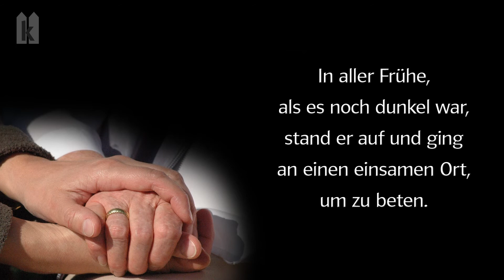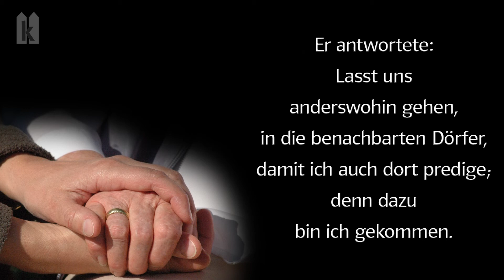5. Sonntag im Jahreskreis: Mk 1, 29 - 39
In jener Zeit ging Jesus zusammen mit Jakobus und Johannes in das Haus des Simon und Andreas. Die Schwiegermutter des Simon lag mit Fieber im Bett. Sie sprachen mit Jesus über sie, und er ging zu ihr, fasste sie an der Hand und richtete sie auf. Da wich das Fieber von ihr, und sie sorgte für sie. Am Abend, als die Sonne untergegangen war, brachte man alle Kranken und Besessenen zu Jesus. Die ganze Stadt war vor der Haustür versammelt, und er heilte viele, die an allen möglichen Krankheiten litten, und trieb viele Dämonen aus. Und er verbot den Dämonen zu reden; denn sie wussten, wer er war. In aller Frühe, als es noch dunkel war, stand er auf und ging an einen einsamen Ort, um zu beten. Simon und seine Begleiter eilten ihm nach, und als sie ihn fanden, sagten sie zu ihm: Alle suchen dich. Er antwortete: Lasst uns anderswohin gehen, in die benachbarten Dörfer, damit ich auch dort predige; denn dazu bin ich gekommen. Und er zog durch ganz Galiläa, predigte in den Synagogen und trieb die Dämonen aus.